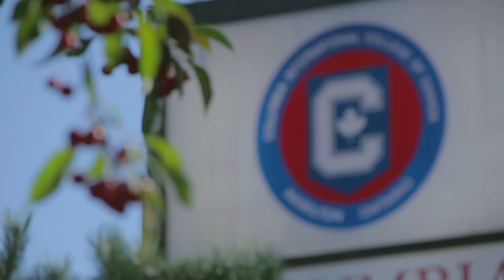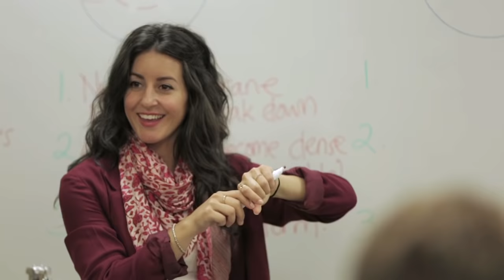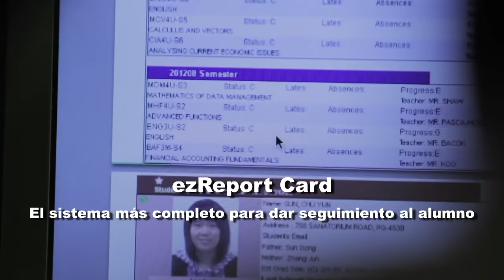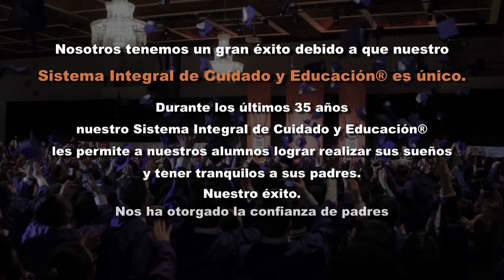INTERCÂMBIO CANADÁ - Columbia International College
La escuela de internos más grande de Canadá Fundada en 1979 - Columbia International College Hamilton, Ontario, Canadá

- La población estudiantil internada más grande - 1700 alumnos

- La mayor diversidad demográfica - Proveniente de 72 paises

- La mayor capacidad de hospedaje - 5 residencias con capacidad para 1500 alumnos

- El centro más grande para el desarrollo del character - 700 acres de campo natural

- La facultad más grande de maestros y personal - 475 en total

- El equipo de Oficiales de Enlace y Coordinación más diverso - 10 regiones linguisticas

- ezReport Card - El sistema más completo para dar seguimiento al alumno

- Nosotros facilitamos el mayor nivel de éxito

Diane G Crocker, Secretario de la Universidad y Directora de Gestión de Ingreso Universidad de Toronto, Mississauga: "no hay otra escuela en Canadá de donde  recibamos mas más alumnos por año que Columbia International College."

Dr Ian Goulden, Decano de la Facultad de Matemáticas Universidad de Waterloo: "Columbia International College nos envia más alumnos que cualquier otro bachillterato, duplicando o triplicando el número que cualquier otra escuela en el mundo."

Diane:"Ellos se desenvuelven bien aquí alcanzan éxito aquí, son líderes aquí y queremos más alumnos que sean así."

- Éxito más grande #1
La mayor cantidad de graduados que ingresan a las mejores Universidades Canadienses

- Éxito más grande #2
La mayor cantidad de universidades asociadas para beneficiar a nuestros graduados

- Éxito más grande #3
Las becas más grandes son ganadas por nuestros alúmnos

Nosotros tenemos un gran éxito debido a que nuestro Sistema Educativo de Total Care® es único Durante los últimos 35 años, nuestro Sistema Educativo de Total Care® les permite a nuestrosalumnos lograr realizar sus sueños y tenertranquilos a sus padres.

Nuestro éxito nos ha otorgado la confianza de padres y alúmnos de más de 100 paises.

Les invitamos a que nos acompañen a alcanzar nuevas metas con el Sistema Educativo de Total Care® (Protección Total)